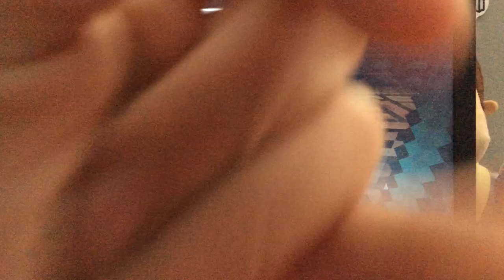We in a place with papa57 Part 1 | Cringe Cave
We in a place with papa episode 1!

Recorded in 2018 lol